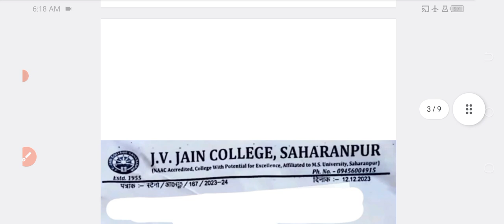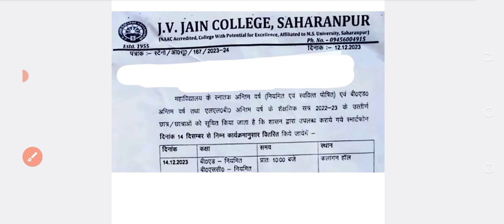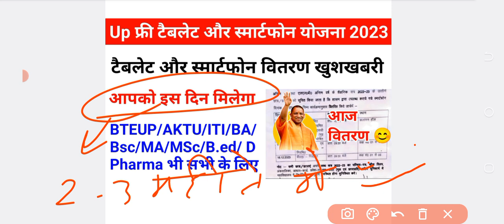Up Free Tablets & Smartphones distribution Yojana 2023 😊| फ्री टैबलेट | tablet smartphone news today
Hi friends,

Your Queries,

catalyst soni
UP laptop Yojana vitran  hoga

free tablet
Namo  Yojana
Sarkari Tablet